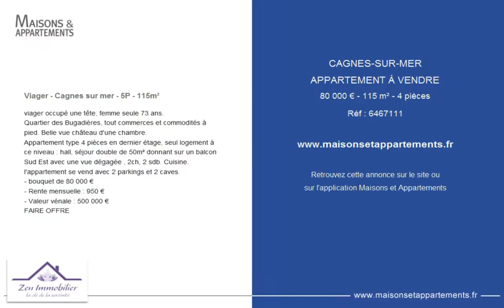CAGNES-SUR-MER - APPARTEMENT À VENDRE - 80 000 € - 115 m² - 4 pièces